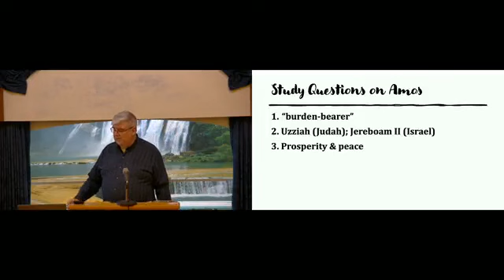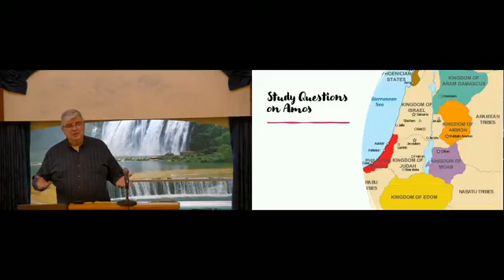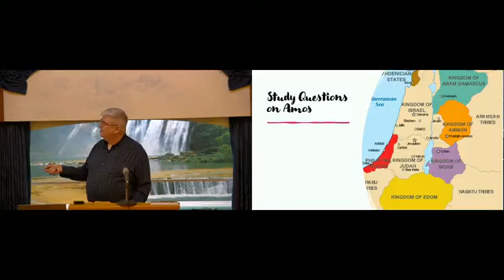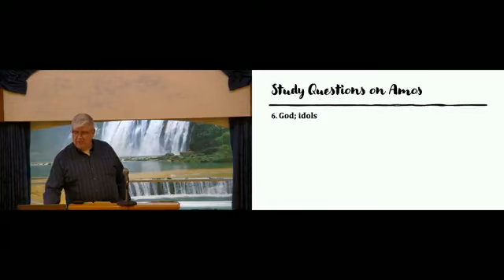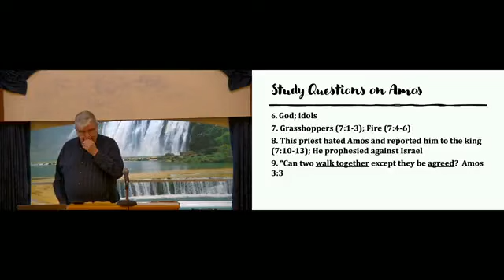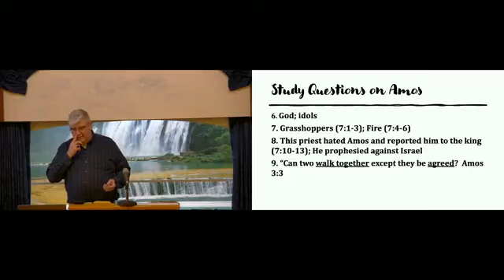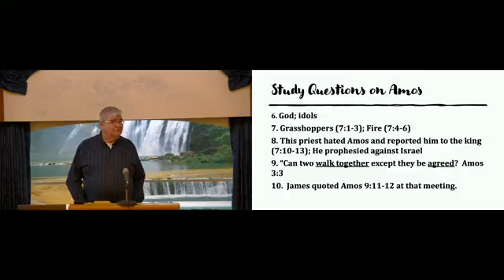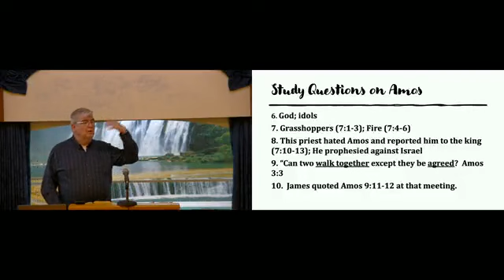The Minor Prophets 7